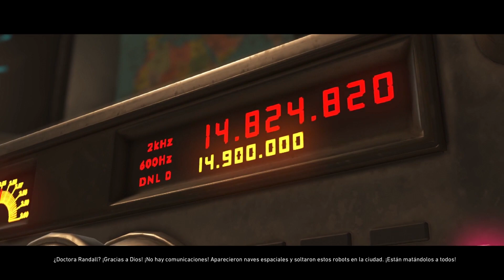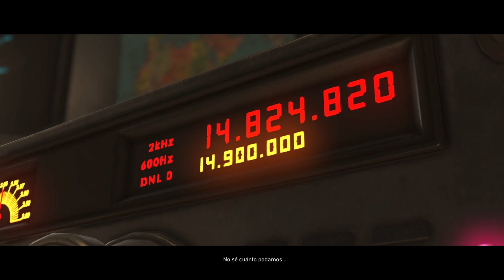Injustice 2 History mode part 02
Jugamos a Injustice 2, un juego de lucha excelente con muchos personajes memorables y una trama brillante.

BitCoin: 32mN2yE34qZ6NR5RJdJFYNVYqrQjrePkTM
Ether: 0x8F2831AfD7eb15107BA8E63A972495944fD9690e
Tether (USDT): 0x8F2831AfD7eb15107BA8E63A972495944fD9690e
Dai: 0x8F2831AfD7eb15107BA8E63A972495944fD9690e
LiteCoin: MBU6fNbQACewudN4Vnb4zKJ2ShrgVmw7vC